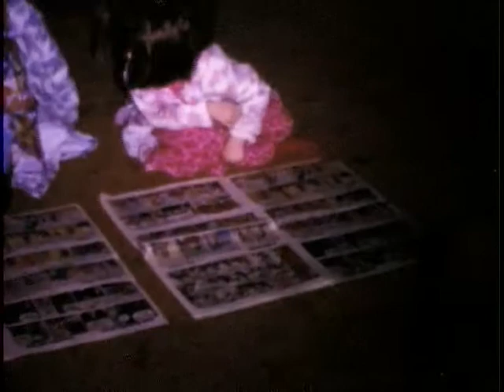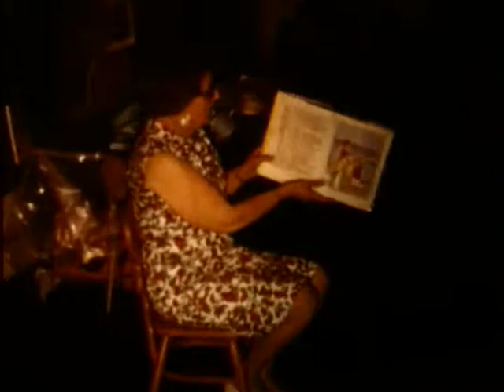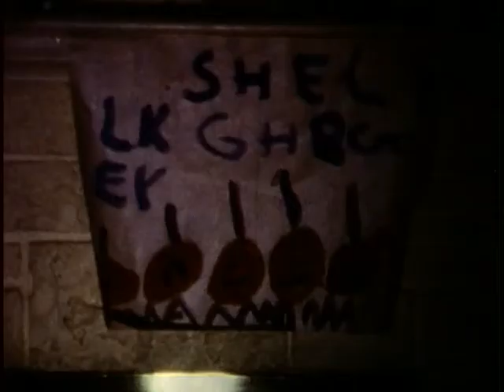1960-1968 Buckley Movies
Multiple chapters of the Buckley family life.